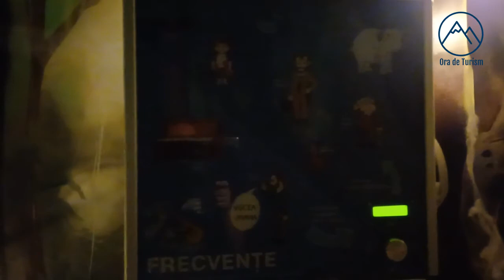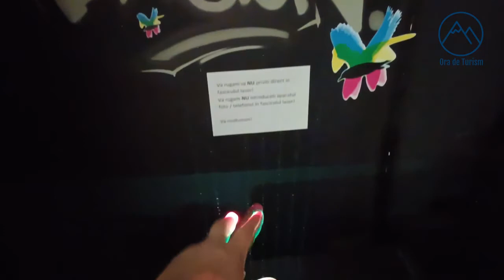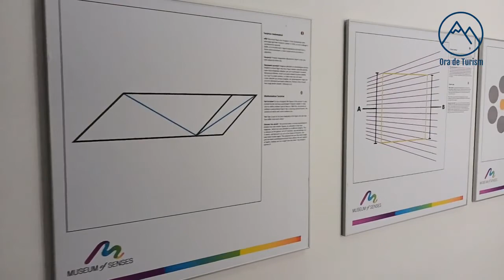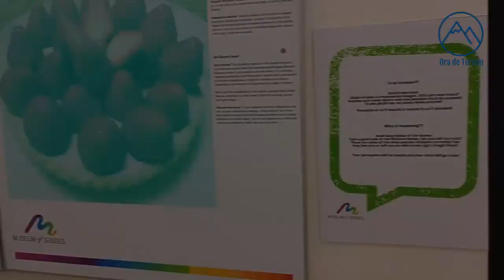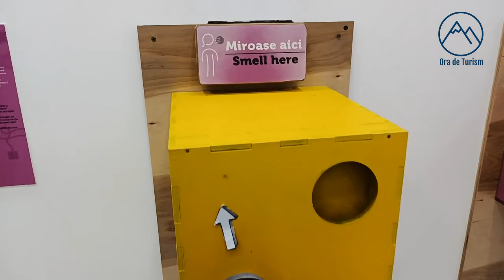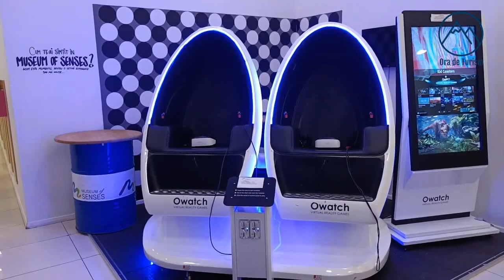Museum of Senses, București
Museum of Senses București a avut un succes-monstru la cetățeanul de mall: cu aproximativ 600.000 de vizitatori, în doar doi ani de la deschiderea de dinainte de pandemie, și opt-zece mii pe lună, după, a depășit în interes muzee mult mai cunoscute din Capitală și din țară. (Ca să ne facem o idee, clasamentul ăsta al numărului de vizitatori era condus, la finalul lui 2019, de Castelul Bran, cu aproape un milion de clienți anual, pe doi era Peleșul, cu vreo 900.000, și, la mare distanță, cam o jumătate de milion, Dino Park, Castelul Huniazilor și Salina Turda.) O parte erau copiii aduși de „Școala, altfel“, ca să învețe modul de interacțiune a omului cu lumea și cărora tot ce e în interior li se părea magic. Acum, majoritatea celor care intră aici sînt prieteni veniți cu gașca, la distracție și la făcut poze ciudate de postat pe Instagram